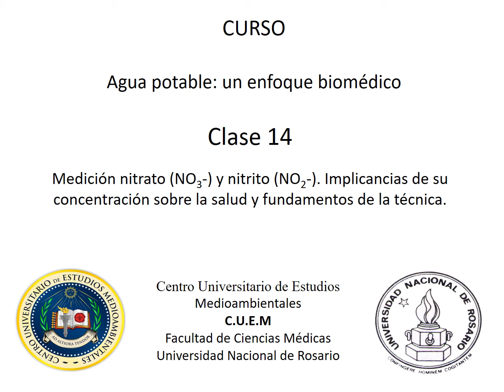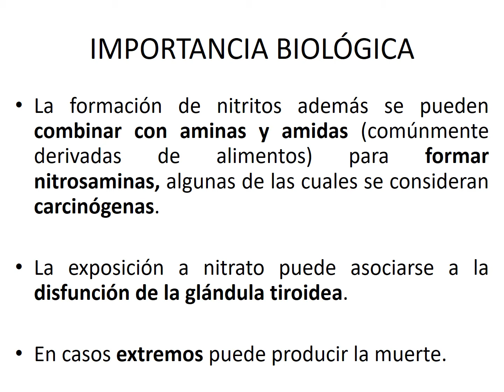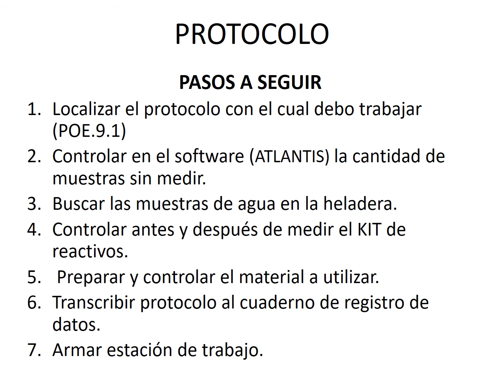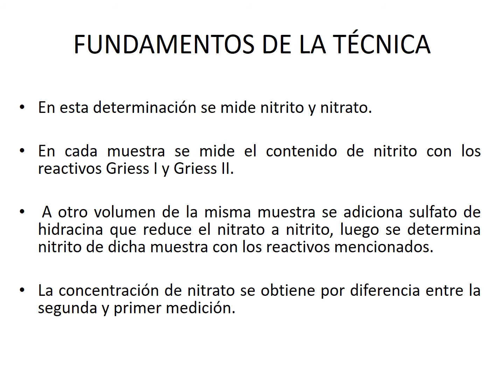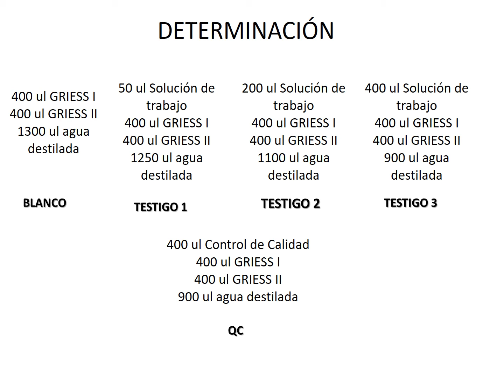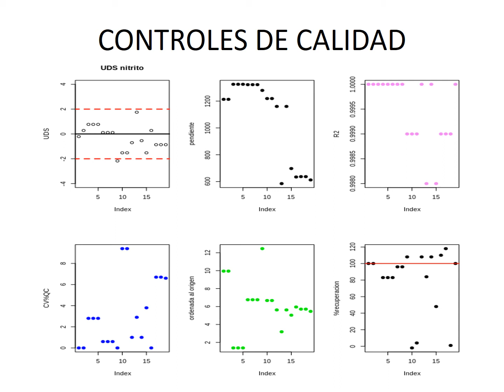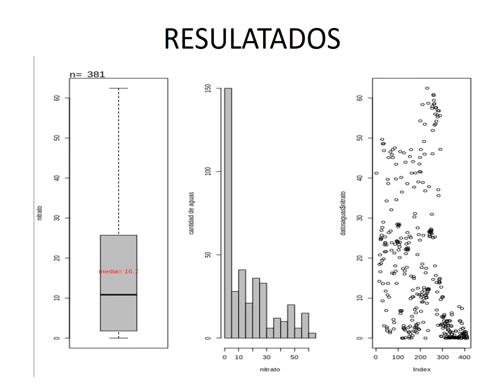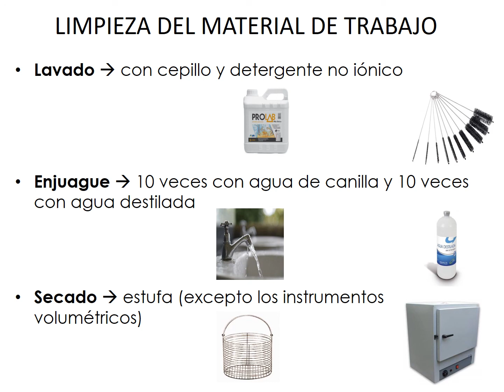El agua potable: Un enfoque biomédico. Clase 14.3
Nitrato y nitrito. Metahemoglobinemia. Concentraciones aceptadas y recomendadas. Medición. Controles de calidad